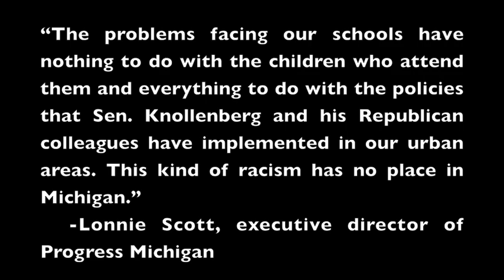Michigan Republican Senator Makes Racist Statements During Education Hearing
GOP Sen. Marty Knollenberg made blatantly racist comments towards African American children on December 3rd during a Senate Education Committee hearing. Progress Michigan believes these same racist sentiments could be what prompted Sen. Knollenberg to attack straight party ticket voting, which will disproportionately impact communities of color.

“It was shocking and sickening to hear Sen. Knollenberg’s racist suggestion that the color of an African American child’s skin is a problem that needs a ‘fix.’ The problems facing our schools have nothing to do with the children who attend them and everything to do with the policies that Sen. Knollenberg and his Republican colleagues have implemented in our urban areas. This kind of racism has no place in Michigan,” said Lonnie Scott, executive director of Progress Michigan.  “Furthermore, his comments should call into question the impetus of his attempt to eliminate straight ticket voting, which would disproportionately affect communities of color. There’s no other way to view his comments than as blatant racism and the bills he has sponsored should be reviewed for undertones of similar racist thought.”

Sen. Knollenberg sponsored a bill to eliminate straight ticket voting, which was blasted by county clerks and election experts across the state.

“Gov. Snyder and Senate Majority Leader Arlan Meekhof need to immediately call out Knollenberg for this racism and Snyder should promise to veto any of the Senator’s bills that disproportionately attack communities of color, anything else will show that Snyder condones this type of behavior,” Scott continued. “If the Senator feels like the color of child’s skin is directly linked to their ability to succeed in the classroom, then he and his legislation has no place in the halls of the Michigan Legislature, which is supposed to represent and work for all Michiganders.”

Knollenberg’s comments come as Republicans across the country have been inciting hateful rhetoric against communities of color.